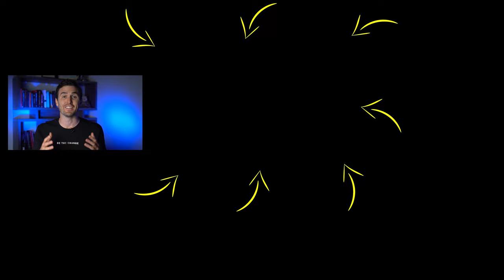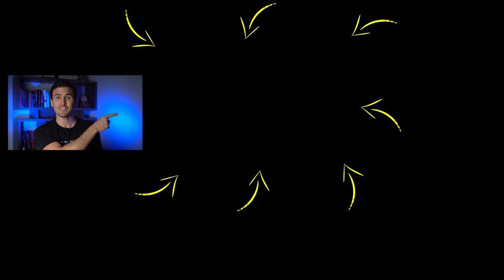If You Want To Be Happier In Life, WATCH THIS! | Rob Dial